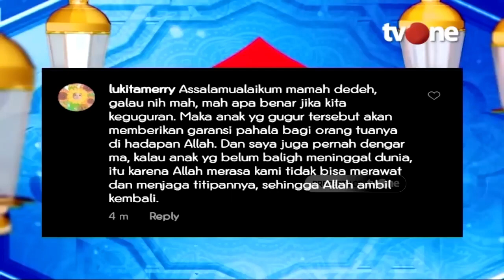Balasan Bagi Orang Tua yang Ikhlas Saat Ditinggal Anaknya Wafat Duluan? | Rumah Mamah Dedeh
Rumah Mamah Dedeh, religiOne - Anak yang Membawa Surga Untuk Orang Tuanya

Setelah dihisab, seorang anak diperintah Allah masuk ke dalam salah satu surga-Nya. Anak itu berjalan menuju pintu surga seperti yang diperintahkan. Tapi anak itu kemudian berhenti tepat di depan pintu surga.Anak adalah titipan Allah sebagai kesenangan di dunia. Tapi tidak sesederhana itu. Anak juga merupakan tanggung jawab bagi orangtuanya. Anak adalah harapan.

NS01
RMD01